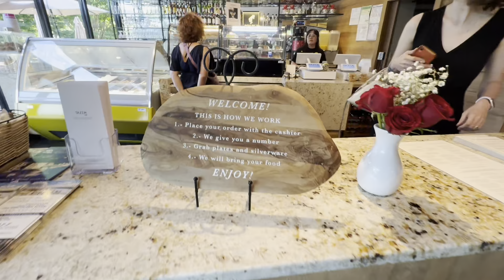a day with me for my first vlog ever :0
i've been told that my life is vlog worthy, so we'll see

@kwashiie13 :p